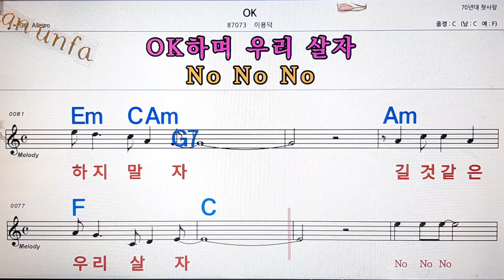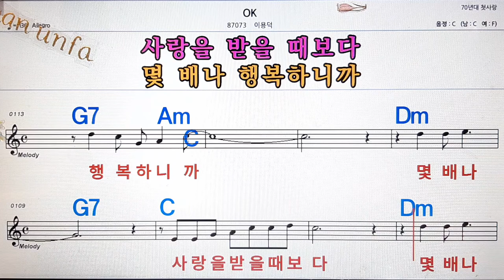ok/이용덕💋노래방, 통기타 , 코드 큰악보, 가라오케, 반주💖Karaoke, Sheet Music, Chord, MR